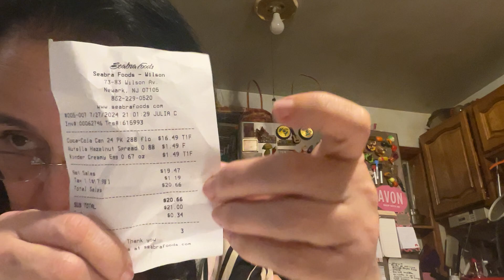Experimentando kinder creamy e mini Nutella